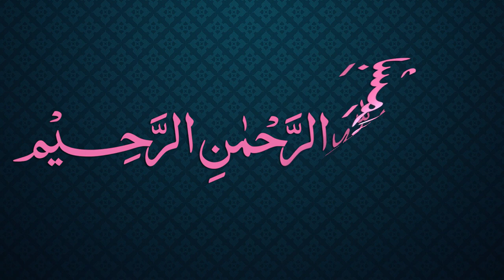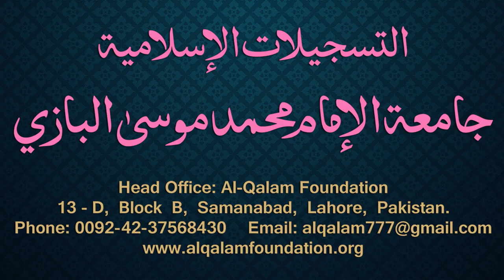Siraji Dars - 12 - Page - 008 - Maulana Muhammad Zuhair Albazi - 23/10/2010